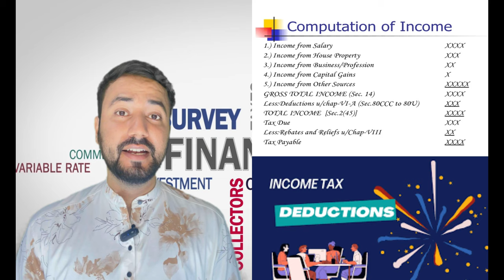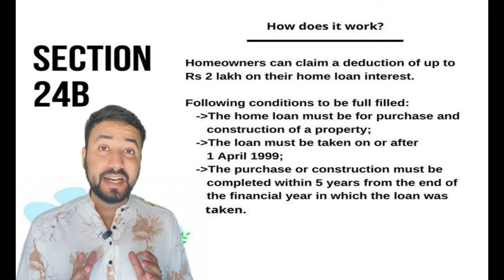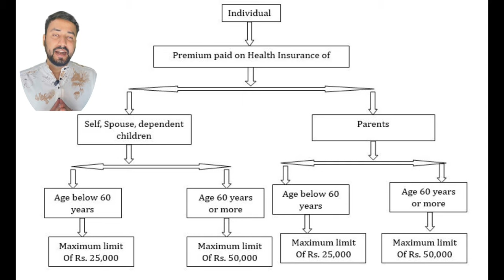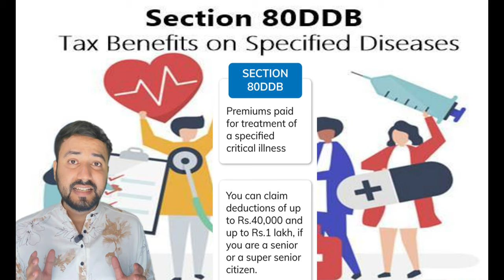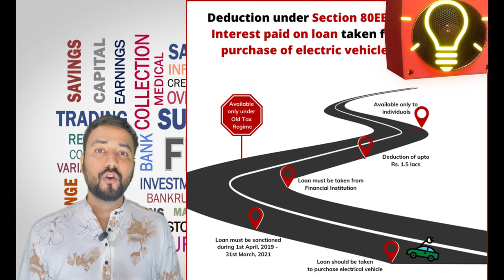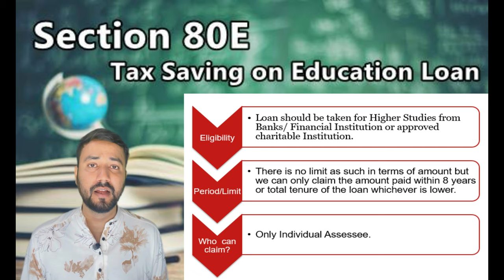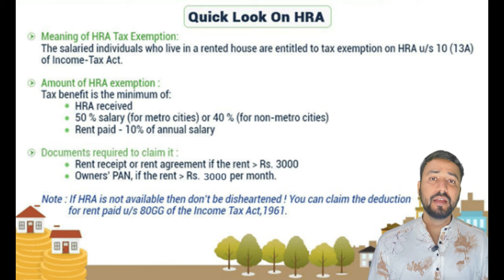Reduce your 2024 taxes ! Tax Deductions and Credits: Maximize Your Savings !!